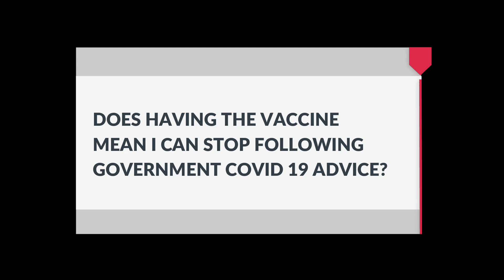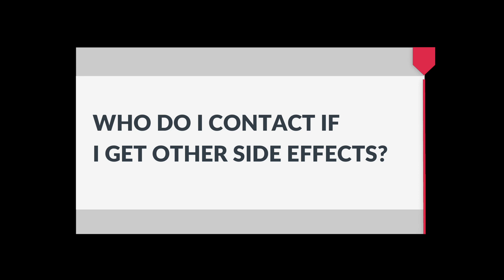Pfizer COVID 19 vaccine guide- what to know before having the vaccination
This video is information on the COVID 19 vaccine and to support the sharing of information to aid consent for the vaccination including the Pfizer vaccine. Please check all details with your local vaccination or healthcare provider.

This video is made with Primary Care IT.

This video is to support the consent of patients for the COVID 19 vaccination including the Pfizer COVID 19 mRNA BNT162b2 vaccine.

This video is made with information published by Pfizer and from the NHS consent form. Links to these are below.

Information in this video may be out of date so please confirm details with your vaccination or healthcare provider.

00:00 Intro to COVID 19 vaccination consent video
00:36 Key information
01:00 Does the vaccine contain COVID 19 infection?
01:10 How long will the vaccine protect me for?
01:19 Does having the vaccine mean I can stop following Government COVID 19 advice?
01:49 Will the COVID 19 vaccine cause side effects?
02:02 Are there any animal products in the COVID 19 vaccine
02:15 Should I be vaccinated if I am pregnant?
02:37 Who should have the COVID 19 vaccination?
02:53 Who should NOT have the COVID 19 vaccination?
04:05 Pfizer COVID 19 vaccine guide
04:26 Is the Pfizer vaccine safe?
04:35 How is the Pfizer vaccine given?
04:57 How long do I have to wait after being given the Pfizer vaccination?
05:13 Side effects of the Pfizer COVID 19 vaccination
05:30 Very common side effects of the Pfizer COVID 19 vaccination
05:46 Common side effects of the Pfizer COVID 19 vaccination
05:56 Uncommon side effects of the Pfizer COVId 19 vaccination
06:05 Who do I contact if I get other side effects?

The excipients (ingredients) listed in the manufacturer’s information are as follows:

▶️ ALC-0315 = (4-hydroxybutyl) azanediyl)bis hexane-6,1-diyl)bis(2-hexyldecanoate)

▶️ ALC-0159 = 2-[(polyethylene glycol)-2000]-N,N-ditetradecylacetamide

▶️ 1,2-Distearoyl-sn-glycero-3-phosphocholine

▶️ cholesterol

▶️ potassium chloride

▶️ potassium dihydrogen phosphate

▶️ sodium chloride

▶️ disodium hydrogen phosphate dihydrate

▶️ sucrose

▶️ water for injections

The vaccine contains potassium, less than 1 mmol (39 mg) per dose, i.e. essentially ‘potassium-free’, and contains less than 1 mmol sodium (23 mg) per dose, i.e. essentially ‘sodium‑free’.

Summary of BIMA position statement on the pfizer covid vaccine